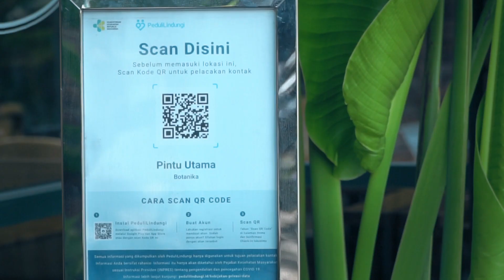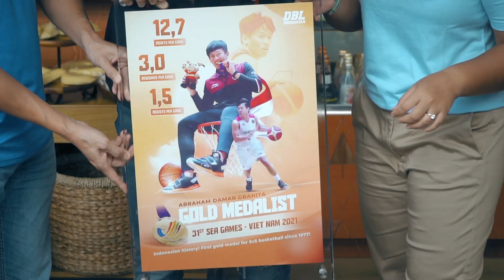Sepatu Bersejarah Abraham, Antar Indonesia Rebut Emas SEA Games 2022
Timnas Basket Putra Indonesia berhasil membawa pulang medali emas di SEA Games 2022. Keberhasilan ini tentu tidak lepas dari peran pemain kunci mereka, salah satunya ialah Abraham Damar Grahita. Sabtu, 28 Mei 2022, bertempat di sebuah restoran bilangan Kertajaya, Surabaya,
DBL Indonesia menyambut serta mengapresiasi keberhasilan Abraham dalam membawa medali emas di SEA Games 2022 Vietnam.